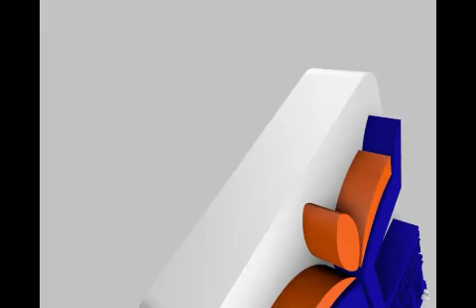Rev.Yomi Kasali (By his stripes part 1)